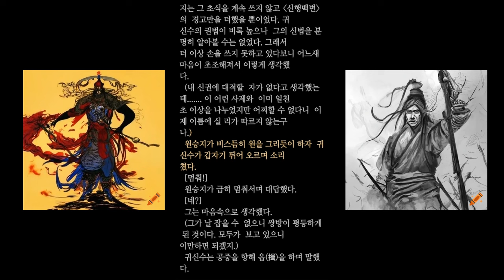무협지_벽혈검_인기만점 무협소설 정말 재미있게 보고있는 소설입니다. 추천드리니 1편부터 꼭 보세요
무협 소설의 전성기를 이끌었던 작가, 김용 소설 '벽혈검'에 대해 소개합니다.

'벽혈검'은 김용의 작품으로, 명 말 청 초를 배경으로 합니다. 이 작품은 김용의 후기 작품에서 볼 수 있는 많은 특징과 테마들을 미리 예고하는 듯한 작품입니다. 주인공 원승지는 아버지의 원수를 갚기 위해 무예에 몸을 담그고, 그 과정에서 절정의 고수 금사랑군의 무공과 금사검, 금사추를 습득하게 됩니다.

김용의 작품을 특별하게 만드는 것은 그의 역사에 대한 깊은 이해와 그를 바탕으로 한 배경 설정, 그리고 개성 넘치는 인물 묘사입니다. 특히 '벽혈검'에서는 주인공 원승지의 성장 과정과 그를 둘러싼 인물들의 이야기가 독자들에게 깊은 감동을 줍니다. 김용 소설의 재미는 바로 이러한 개성 넘치는 인물 묘사에서 비롯됩니다.

작가 김용의 소설은 한번 읽기 시작하면 쉽게 놓을 수 없는 중독성을 가지고 있습니다. 그의 작품을 읽느라 밤을 새는 사람들은 많습니다. 이는 김용이 무협작가이기 이전에 역사학자였기 때문에 그의 작품은 역사적 사건과 인물에 단단히 고정되어 있습니다. 권법과 무술을 뛰어넘는 상상력이 펼쳐져 있으며 해박한 중국의 고전과 시가가 곳곳에서 소설을 풍요롭게 만듭니다.

'벽혈검'은 이후 김용의 소설에 많은 영향을 끼친 작품입니다. 그의 후기 작품들에서 볼 수 있는 많은 특징과 테마들이 이 작품에서 미리 예고되어 있습니다.

이렇게 김용의 첫 장편작인 '벽혈검'은 그의 무협 소설의 시작점이며, 그의 후기 작품에서 볼 수 있는 많은 특징과 테마들을 미리 예고하는 중요한 작품입니다.  무협지를 사랑하시는 분이라면 꼭 읽어보시길 추천드립니다.

해당 영상은 벽혈검의 일부를 발췌한 내용임을 명시합니다.

더욱 자세한 정보가 필요하시면 언제든지 말씀해주세요.